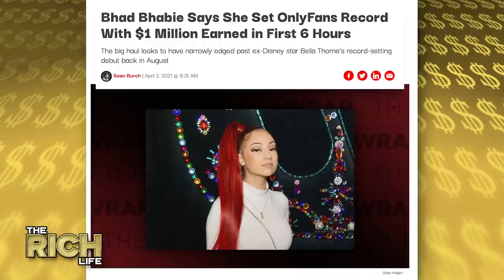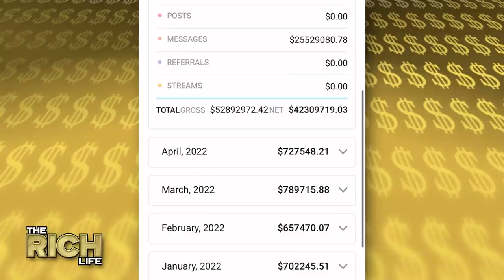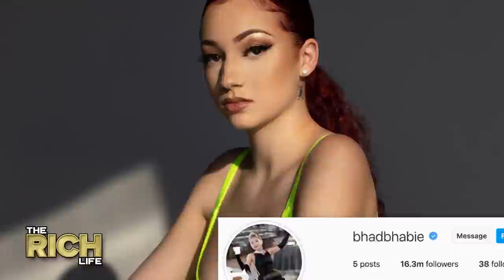Bhad Bhabie | The Rich Life | How She Spends Her $50 Million from OnlyFans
Danielle Bregoli, aka, Bhad Bhabie, aka the “Cash me ousside how bow dah?” girl, wants you to know one thing – you should really keep that last name outta your mouth. How come? Well, because she says she’s proven to be worth a lot more than just that and she’s kept the receipts to prove it. A few days ago, she hopped onto Instagram Live to let her followers know that a new era was dawning in her career and the days of her only being worth around $20 Million have ended. After informing everyone that she was officially done as the “Cash me ousside” girl, she then dropped a bombshell – She’s made over $50 Million in one year alone thanks to “Only Fans”. What does she do with that kind of bankroll? Only buy herself some of the iciest jewelry on the planet including a $40,000-plus 14-karat gold pendant that was specifically designed for her. Then there’s that $40,000 smile and even a $6 Million home in Tampa Bay, Florida. But the real story isn’t in Bhabie’s spending habits -- it’s in how she’s earned all this money in the first place -- a mildly successful rap career, a ton of social media earnings, endorsement deals, and, most importantly, her “Only Fans” profile.